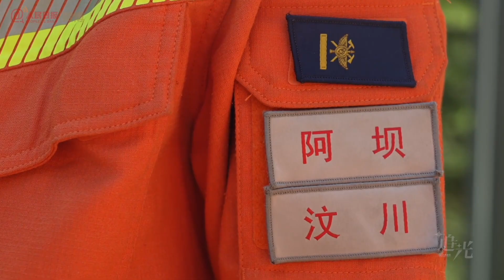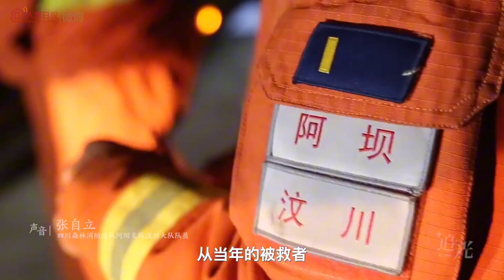【陈丽君物料】「人民日报」五四青年节，致敬追光的你